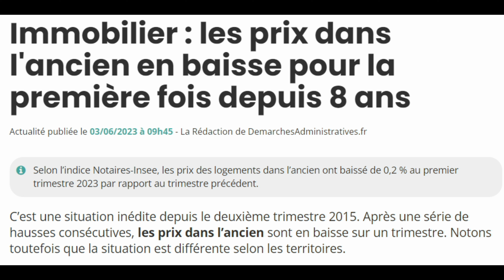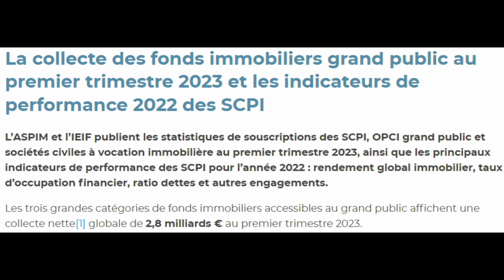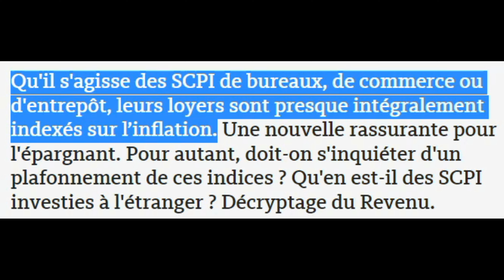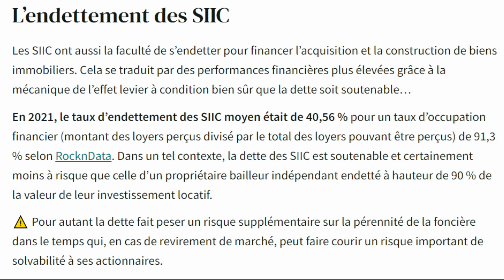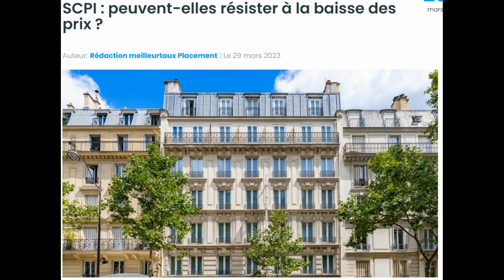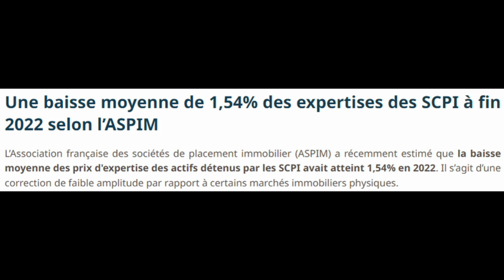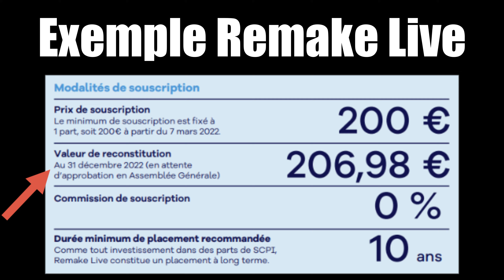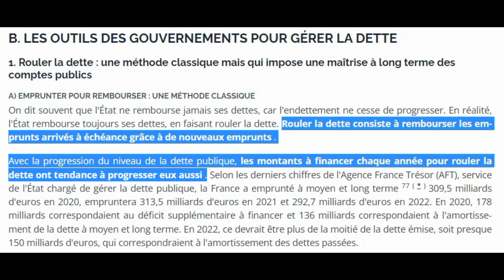SCPI : Devons-nous Craindre une Chute en 2023 ?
De nombreuses interrogations commencent à émerger concernant l’évolution du rendement et des prix des SCPI en 2023. De nombreux analystes et de nombreux investisseurs sont assez pessimistes sur les perspectives de cet investissement. Faut-il toujours investir dans les SCPI en 2023 ? C’est ce que nous allons voir aujourd’hui.

RESSOURCE GRATUITE : ➡️ Mini-Formation : 4 vidéos pour s'initier à l'investissement en parts de SCPI (avantages/inconvénients, critères à regarder, fiscalité applicable ...)

0:00 Introduction

0:27 Un contexte difficile

On observe pour la première fois depuis 2015 une baisse de l’immobilier dans l’ancien sur un trimestre.
En effet, les prix ont baissé de 0,2% sur l’ensemble du territoire au premier trimestre 2023 par rapport au prix du quatrième trimestre 2022.
Cette baisse ne touche pas uniquement le secteur résidentiel, l’immobilier d’entreprise est également touché avec un repli de 44% des volumes investis.
En effet, selon Knight Frank France : « 3,2 milliards d’euros ont été investis dans l’hexagone soit une baisse de 44% par rapport à la même période l’an passé ».

1:57 Vers une baisse du rendement ?

Par rapport au rendement distribué, personnellement, je pense au contraire que dans le contexte actuel, les SCPI pourraient tirer leur épingle du jeu et continuer à distribuer un rendement proche de celui de 2022 voire augmenter leur rendement distribué.
Pour deux principales raisons. Tout d'abord, les contrats de location signés par les SCPI sont généralement indexés sur le niveau d'inflation.

3:22 Une collecte trop importante ?

Actuellement, ce qu’on observe sur le marché de l’immobilier c’est une augmentation de l’offre, principalement due au fait que les biens immobiliers restent disponibles à la vente pendant des périodes plus longues qu'auparavant. Cette durée plus longue pour vendre les biens s’explique notamment par la hausse des taux que nous connaissons actuellement ce qui rend beaucoup plus compliqué le financement pour certains acteurs qui ont beaucoup recours à l’endettement.

4:43 Vers une baisse du prix des parts de SCPI ?

Maintenant que je t’ai partagé mon avis sur le rendement distribué et sur la collecte, je vais te partager mon avis sur la possible baisse du prix de part lié à la légère baisse de l’immobilier que nous connaissons aujourd’hui.
Déjà ce qu’il faut savoir c’est que chaque année, il y a des experts indépendants qui déterminent la valeur du patrimoine de chaque SCPI. Au 31 décembre 2022, la valeur du patrimoine des SCPI a enregistré une baisse de 1,54%.

6:43 Faut-il investir en 2023 ?

Maintenant que je t’ai partagé succinctement mon analyse du marché, qu’est-ce que cela doit changer au niveau de tes investissements et quelles sont les données importantes à regarder selon moi dans le contexte actuel ?
Le premier élément pour te sécuriser est de privilégier des SCPI qui ont un prix de part inférieur à leur valeur de reconstitution, on l’a vu avant en cas de légère baisse de cette valeur de reconstitution, cela ne se traduira pas nécessairement sur le prix de part des SCPI qui ont choisi d’appliquer une décote par rapport à leur prix de part.
On a aujourd’hui de nombreuse SCPI qui ont décidé d’appliquer une décote de 4/5/6% à leur prix de part par rapport à la valeur de reconstitution.

8:54 Conclusion

Je te souhaite plein de réussite,
Benoit